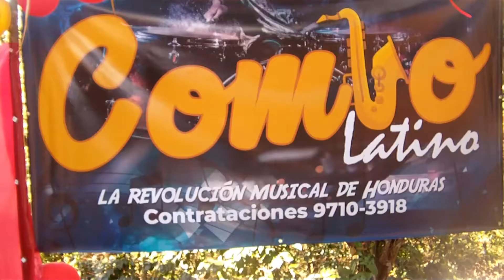Combo Latino "LRMH"//La Avispa (en vivo)2021